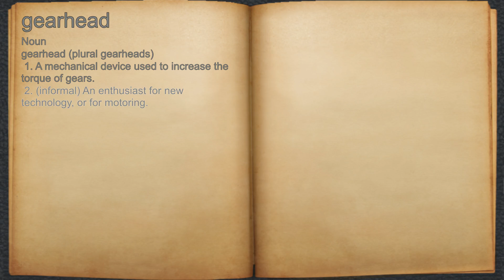What does gearhead mean?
A spoken definition of gearhead.

Intro Sound:
Typewriter - Tamskp